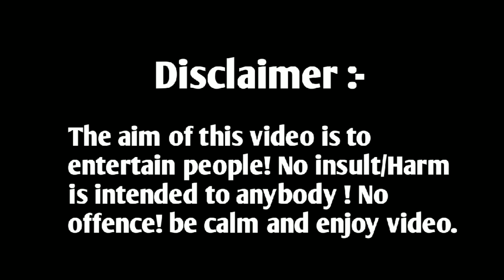कट्टर इमानदार😭नेता की ऐसी धुलाई आपने कभी नहीं देखी😂 || अमिताभ अग्निहोत्री